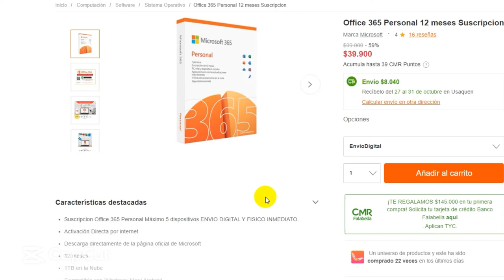🖥 como obtener Microsoft 365 gratis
Microsoft 365 gratis:
cómo obtener Office gratis en tu PC de forma legal
Vamos a explicarte cómo obtener Microsoft 365 totalmente gratis y los métodos que tienes disponibles para hacerlo.
Se trata de la versión siempre actualizada de la suite ofimática de Microsoft, que antes se llamaba Office 365, y que te permite tener espacio en la nube y usar aplicaciones como Excel, Word y PowerPoint.

Antes de empezar debes saber que sólo vas a poder tenerlo gratis en unos casos muy concretos que te vamos a especificar.
Sin embargo, al final del artículo te diremos también la manera de usar Office gratis en el ordenador, con menos funciones
pero igualmente gratis, legal y sin pagar.

cómo obtener Office gratis, cómo obtener Office gratis para tu ordenador, cómo obtener Office tu pc, cómo obtener Office gratis para tu pc, cómo obtener Office para computador,
cómo obtener Office gratis 2022,  cómo obtener Office gratis, Microsoft 365 gratis, como obtener Microsoft 365 gratis, como obtener Microsoft 365 gratis para pc,
como obtener Microsoft 365 gratis para computador, como obtener Microsoft 365 gratis un computdor, como obtener Microsoft 365 los cimputadores, como obtener Microsoft 365 gratis 2022.